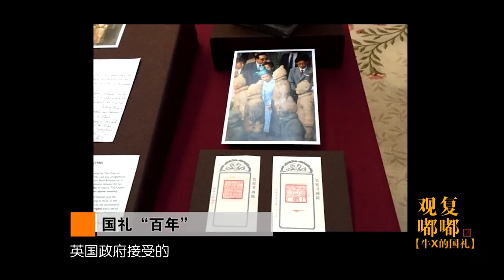康乾盛世的崩盤有跡可循？盛世都逃不過四十年魔咒！